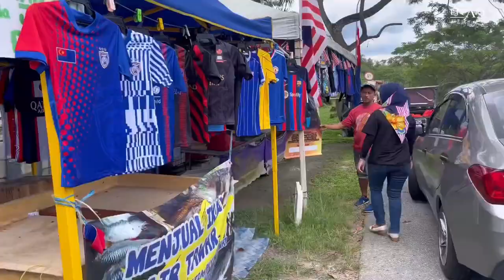Macam tak percaya boleh buat sales 10K dalam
Tak perlu risau lagi tentang perniagaan anda . Kami bantu anda menjana pendapatan 10 KALI GANDA bermula dengan sekarang !

anda tak ada modal ? Susah nak jual produk ? KAMI BANTU ANDA

Nak jadi agent kami ?
anda boleh layari website kami untuk maklumat lebih lanjut
Nak direct whatsapp kami ?